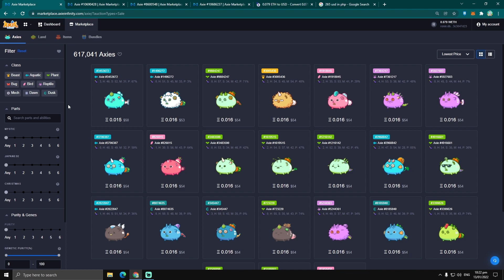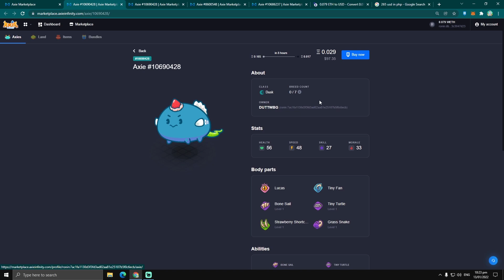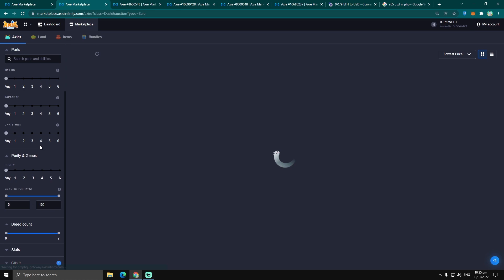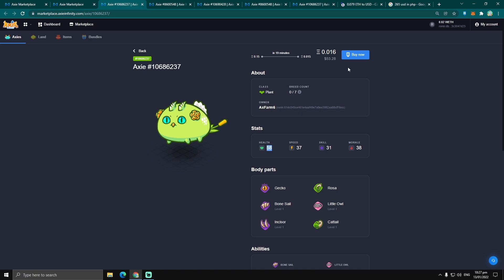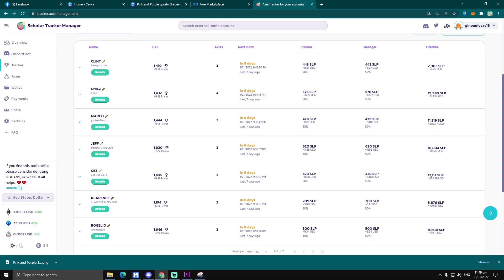Budget Shopping Axie Infinity # 2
how to start axie infinity
how to start axie infinity tagalog
how to start axie infinity philippines
how to start axie infinity step by step
axie infinity beginner's guide
axie infinity beginner team
axie infinity beginners guide tagalog
axie infinity beginner tutorial
axie infinity beginner guide
axie infinity beginner tips
budget axie tips
budget axie team
budget axie team build
best budget axie team
axie budget team
axie infinity budget team